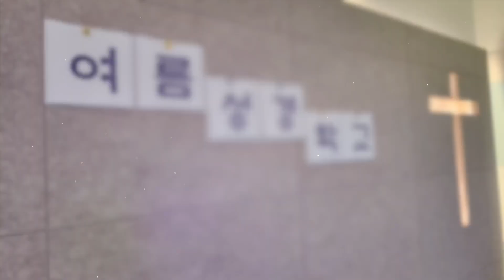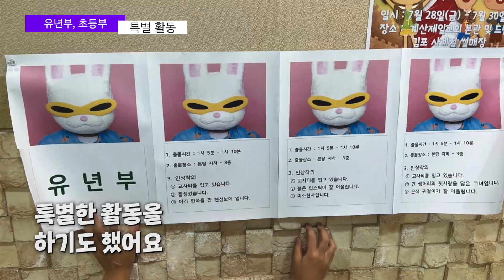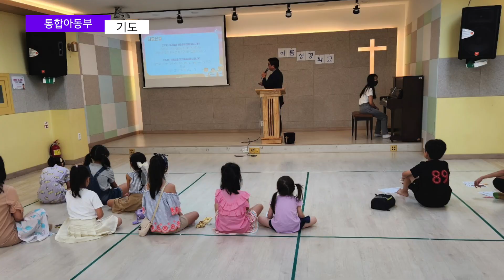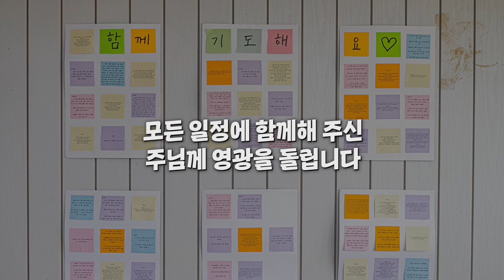2023 계산제일교회 여름성경학교 후기 영상